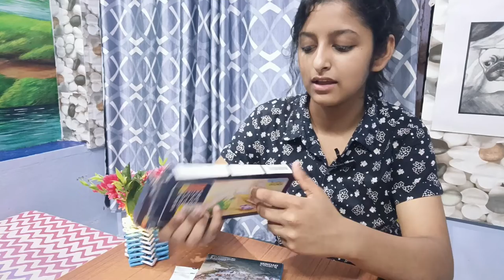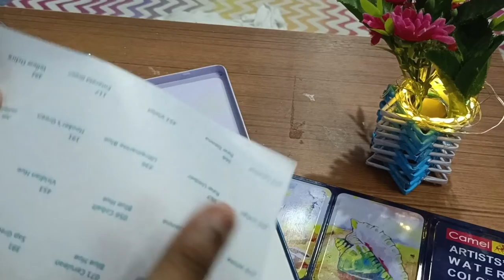Unboxing New Drawing Meterial 😍//Papiya Dey's Art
Unboxing New Drawing Meterial 😍

ivory sheets 210 GSM

Arto Paper 180GSM

Canson Paper 300 GSM

Brushro Paper 200 GSM :

colors 👇

watercolour cake

acrylic paint (camail)

acrylic paint (Mont Marte)

oil colour

Color pencils

soft pastel

eraser for 👇

mono Zero

mechanical eraser

normal plastic eraser

mechanical pencil :

brushto pencils

charcoal pencil

pallets knife :

water color gum

mudiam gloss

micron pens

sakura white gel pen :

sakura gelly Roll pen

masking tape

🔶shooting materials

my phone

my mice